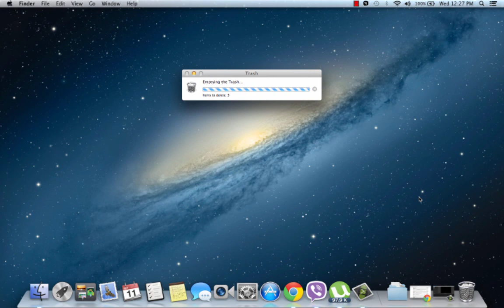[Solved] The operation can't be completed because the item is in use - Trash - Mac OS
UPDATE : Secure Empty Trash feature doesn't work on El Capitan. The feature is removed by Apple.

If you are getting "The operation cannot be completed because the item is in use" while deleting files in Mac OS, here is a quick trick to solve this issue.

Using Secure delete is used to remove all the associated files with the item.